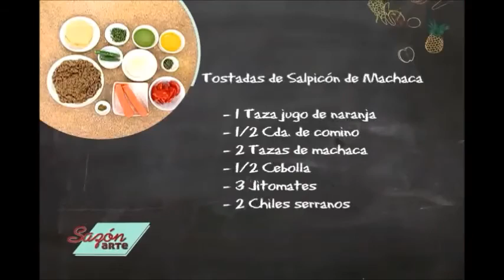Receta para preparar Tostadas de salpicón de machaca